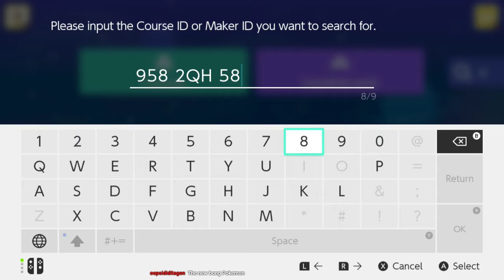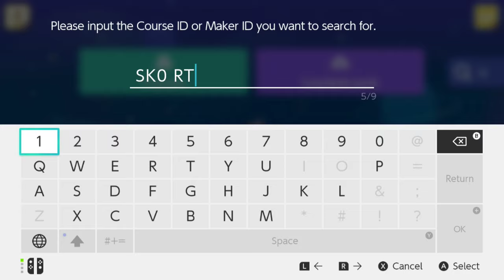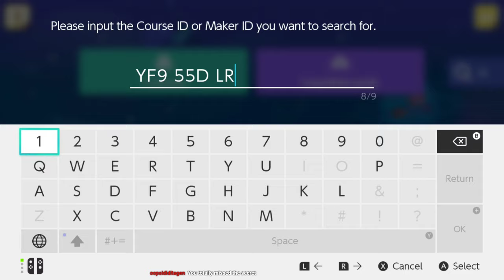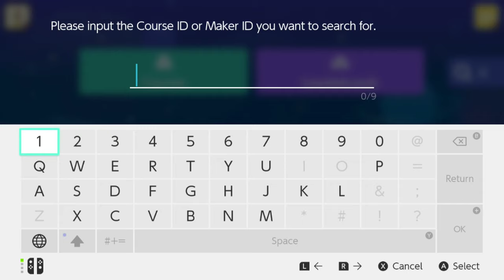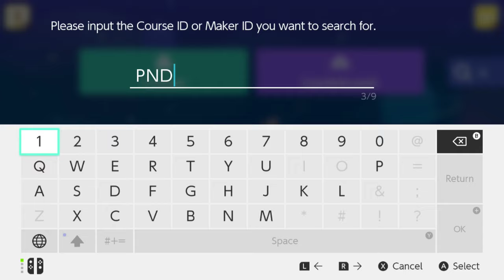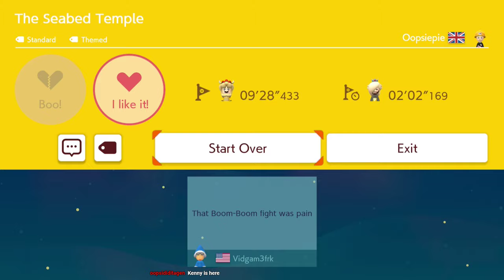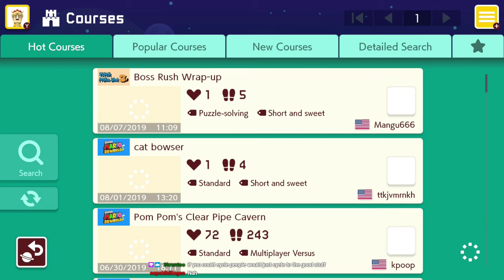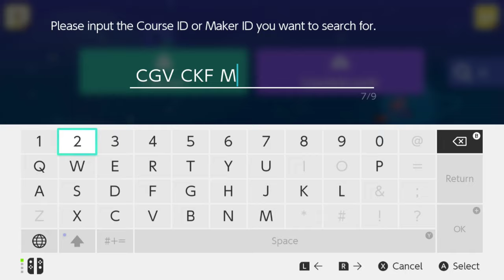Semiautomatic | Mario Maker 2 #7 [Jack/Xelrog]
Xelrog and Jack stream Super Mario Maker 2 for the Nintendo Switch live on Twitch. It's more viewer levels, and we're tackling CascadiaQueen's today, as well as a few levels by Oops... "automario" is just a recommendation, right?